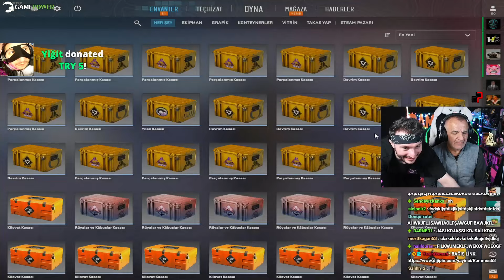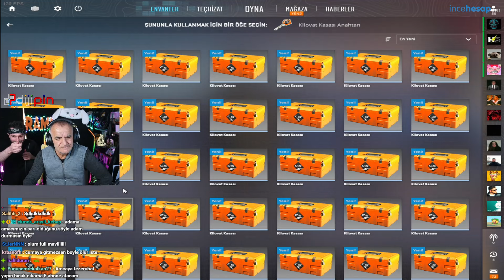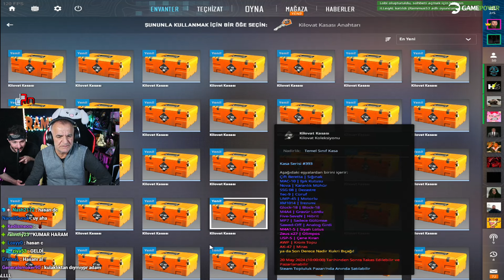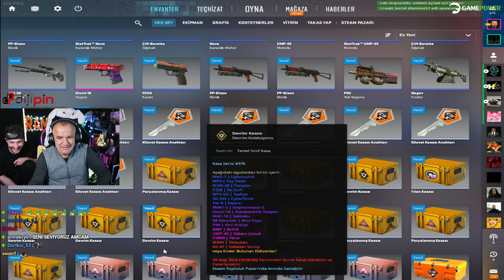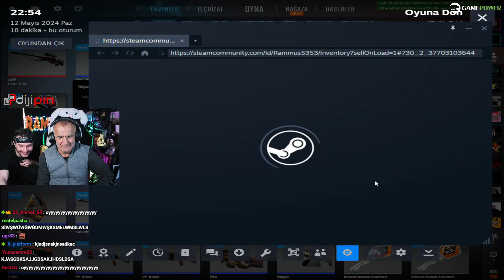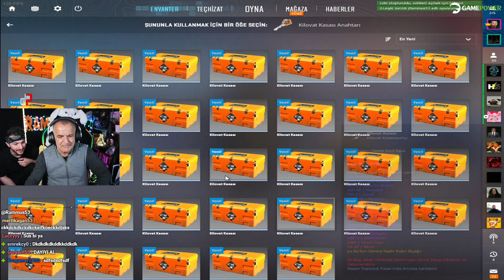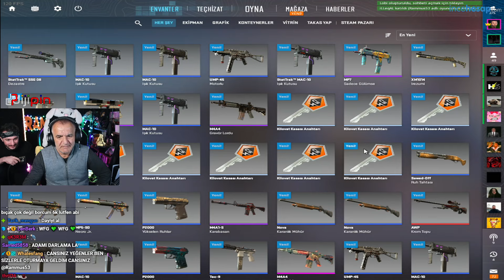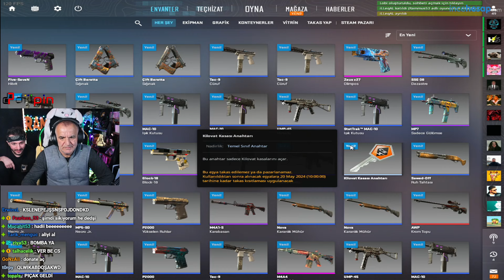RAMMUS53 - BABA53 ILE CS2 KASA ACILIMI AWP ? EGLENCELI KOMIK ANLAR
Reklam ve işbirlikleri, Icin Gmail Uzerinden Mail Atabilirsiniz

Discord - / / RAMMUS53 - EKIP ILE EN IYI ( ORMAN COCUGU ) OLDUGUNU TEST EDIYOR ?

Reklam ve işbirlikleri, hakkımda merak ettikleriniz için sitemi ziyaret edebilirsiniz!